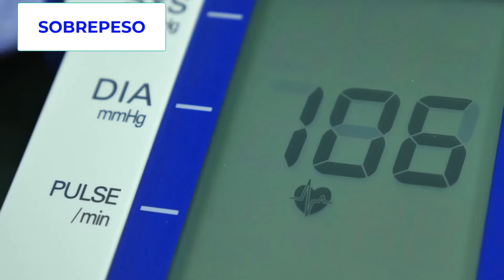Descubre los signos de RIÑONES DAÑADOS y cómo evitarlos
En este vídeo, descubrirás los síntomas iniciales de un riñón dañado o enfermo. ¿Notas fatiga constante? ¿Tus manos o pies están hinchados? ¿Tienes orina espumosa? Estos podrían ser signos de que algo no está bien. Pero no te preocupes, también te daré consejos esenciales sobre cómo cuidar tus riñones para prevenir y evitar problemas a largo plazo. ¡No esperes a que sea demasiado tarde! Conoce las señales, protege tus riñones y vive una vida más saludable.

CONTENIDOS:

0:00 Importancia del problema
0:15 Sospecha de riñón que falla
6:48 Síntomas de sospecha riñón dañado
12:39 Cuál es el tratamiento del caso
13:46 Cómo evitar el daño renal
17:36 Vídeo recomendado

★ Sígueme